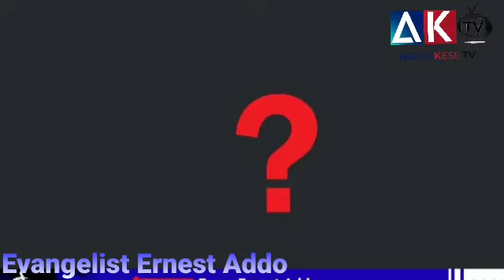PRAYER SONG'S -BY EVANGELIST ERNEST ADDO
# ELDER OD'S WORK
 THANK.

ACTION CHAPEL
DINA HAMILTON